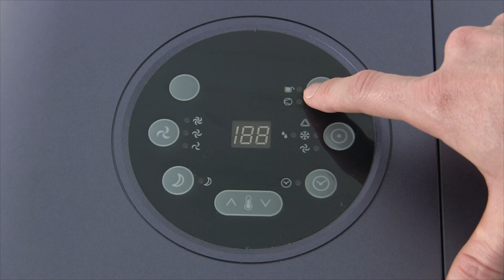Mobile Klimaanlage Wasser ablassen ✅ GENIALE ANLEITUNG: Wie Klimagerät Kondenswasser Tank Entleeren?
Mobile Klimaanlage Wasser ablassen! Wie Klimagerät Kondenswasser Tank Entleeren?
✅MOBILES KLIMAGERÄT*

In diesem Video erfährst Du, wie Du den Wassertank bei deinem Gerät leeren kannst und wie oft man das am Besten machen sollte. Mit dieser Anleitung bei der Mobilen Klimaanlage Wasser ablassen und somit erfahren, wie man beim Klimagerät den Kondenswasser Tank entleeren kann.

Von alleine läuft es normalerweise nicht aus und tropft auch nicht, da der Wasserablauf abgedichtet ist und z.B. mit einem Wasserschlauch versehen werden kann. Die Ableitung vom Kondensatbehälter ist auch nicht schwer, wenn man es mal gemacht hat.

Doch kann man es auch zum Trinken oder zum Gießen verwenden bzw. nutzen? Wenn der Behälter ständig voll ist, wird die Luft noch zusätzlich entfeuchtet. Dieses Prinzip der Wartung ist übrigens bei fast jedem Gerät gleich, egal ob von Hoomee, Comfee, Grebalux oder auch Rhodesy Delonghi und Koenic.

Mit dieser Video Anleitung (deutsch & was tun?) / Montageanleitung / Bedienungsanleitung / Tutorial / Tipps & Tricks auf Youtube und im Jahr 2021, 2022 bzw. 2023, 2024 das mobile Klimaanlage Wasser ablassen und dadurch erkennen, wie man den Klimagerät Kondenswasser Tank entleeren kann.

▬ Video Kurse ▬▬▬▬▬▬▬▬▬▬▬▬